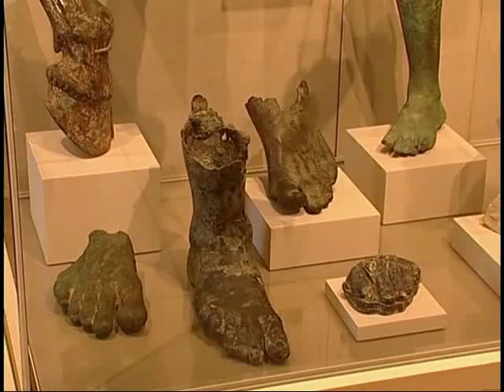Views of the New Galleries for Greek and Roman Art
The opening of the new Hellenistic, Etruscan, and Roman galleries—an entire wing housing approximately 5,300 objects in more than 30,000 square feet—completes the reconstruction and reinstallation of the permanent galleries of Greek and Roman art. The newest galleries present Hellenistic art and its legacy alongside objects from Southern Italy and Etruria, forming the background to the story of Rome from the Late Republican period and the Golden Age of Augustus's Principate to the conversion of Constantine the Great in A.D. 312. The centerpiece of the new installation is the Leon Levy and Shelby White Court, a dramatic, skylit space that links the various galleries and themes. Included are displays of the art of Magna Graecia and the world of the Etruscans, together with the stunning collection of Roman wall paintings that is unrivaled outside of Italy. The presentation of the art of the Late Hellenistic and Early Imperial periods is crowned by the newly reconstructed Cubiculum from the villa at Boscoreale near Pompeii and the Black Bedroom from Boscotrecase. In addition, on the mezzanine floor overlooking Fifth Avenue, there is a large display covering the entire cultural and chronological span of the department's rich collection.